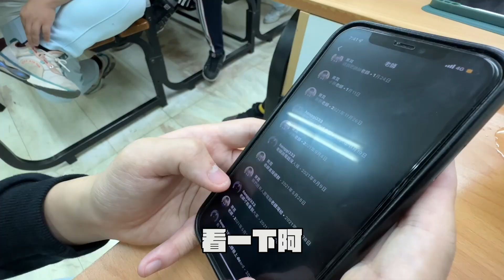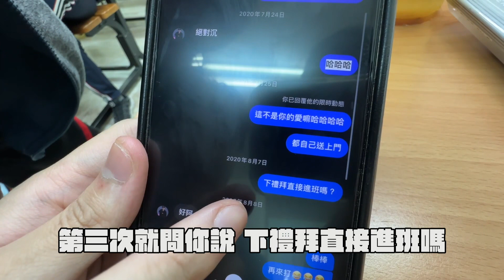【師生初次相遇】為什麼選這間補習班？